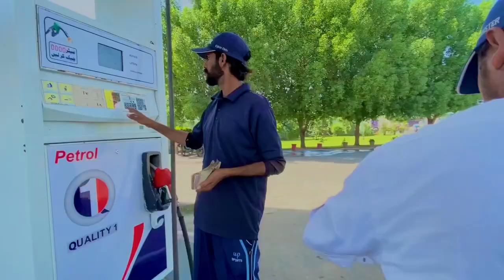mashallah dill khush ho gya Allah pak aur ziada dy aameen|Sultan baloch